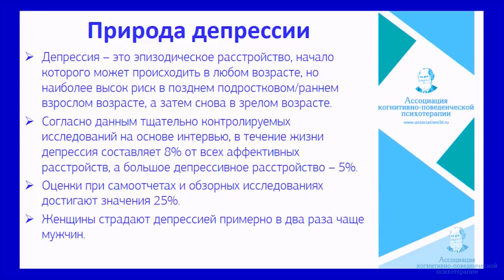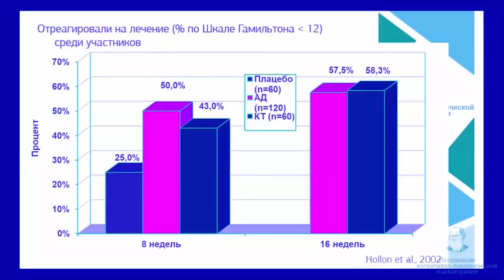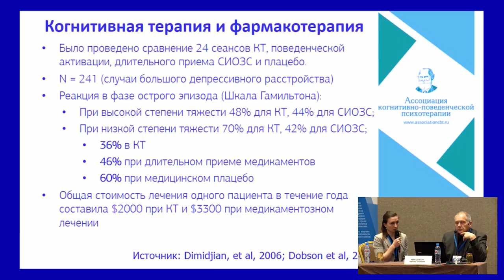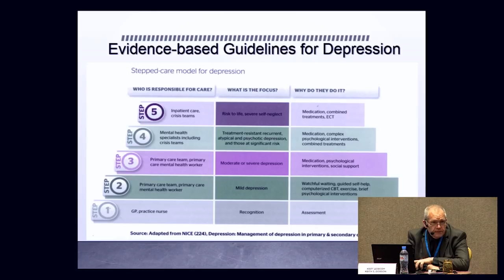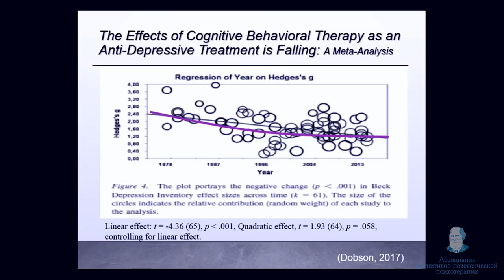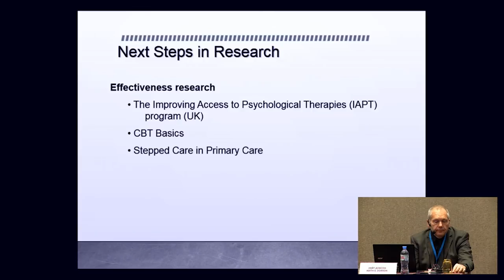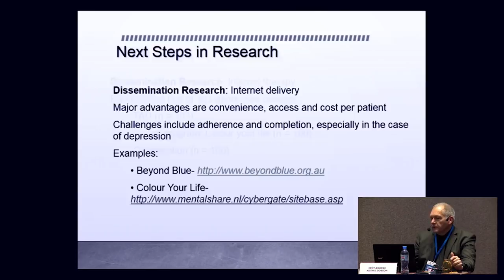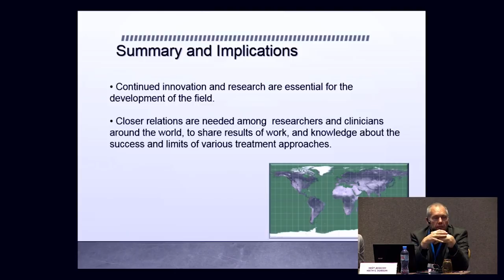КПТ депрессии: текущее состояние, перспективы на будущее (Кейт Добсон)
IV Международный Съезд Ассоциации
CBT FORUM 2018

Кейт Добсон – экс-президент Канадской ассоциации когнитивной и поведенческой терапии, экс-президент Ассоциации поведенческих и когнитивных терапий, профессор клинической психологии Университета Калгари, главный исследователь Комиссии Ментального Здоровья Канады.

✅7 октября 2021 года стартует онлайн-курс «Основы Когнитивно-Поведенческой Терапии». Ведущие курса — Кейт и Дебора Добсон

Данный курс специалистов мирового уровня Кейта и Деборы Добсон посвящен основам компетенций и включает в себя оценку, кейсы, практические инструменты и методы. Программа содержит не только лекции, видеодемонстрации, ролевые игры, но и домашние задания. Задания будут адаптированы преподавателями и участниками семинара для использования их в рабочих условиях, чтобы помочь получить необходимый практический опыт.

👉🏻Узнать подробнее о курсе и зарегистрироваться на него можно по ссылке